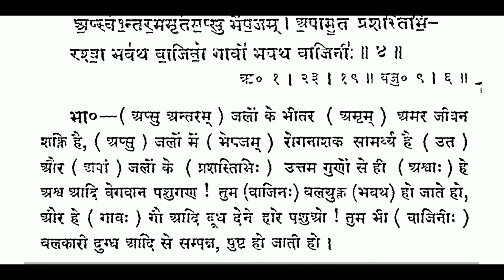अथर्ववेद सूक्त चार( जल विद्या) नदियों की तुलना शरीर की रक्त वाहिनी नाड़ियों से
अथ प्रथम काण्ड चतुर्थ सूक्त
जल सूक्त
ऋषि- सिन्धुद्वीप:
देवता (अपानपात्, सोम)= आप:

अम्बयो यन्त्यध्वभिर्जामयो अध्वरीयताम् ।
पृञ्चन्तीर्मधुना पय:।।१
अम्बयो
शरीर की पोषक रक्त धारायें इस शरीर में
यन्त्यध्वभिर्जामयो
अपने अपने नाड़ी मार्गों से गति करते हुए उत्पादन करती हैं(बल का)
अध्वरीयताम्
जीवनयज्ञ के सम्पादन करने वाले प्राणों के बल का उत्पादन करते हुए
पृञ्चन्तीर्मधुना पय:
प्राणशक्ति से पुष्टिकारक पदार्थ मिलाती हैं
उसी प्रकार
जल की नदियां अपने मार्गों से जाती हैं
जो मधुर रस को  जल से युक्त करती हैं

यहां खोजना चाहिए कि नदियों के जल के गुण अलग अलग व विशेष क्यो होते हैं।

अमूर्या उप सूर्ये याभिर्वा सूर्य: सह।
ता नो हिन्वन्त्वध्वरम्।।२
अमूर्या
ये वृष्टि जल से भरी नदियां जिनका पानी
उप सूर्ये
सूर्य की किरणों द्वारा ऊपर उठकर चला जाता है और
याभिर्वा सूर्य: सह
जिनके साथ उनका प्रेरक सूर्य विद्यमान है।
ता नो हिन्वन्त्वध्वरम्
वह हमारे हिंसारहित प्राणियों के जीवन यज्ञ को चला रही हैं।

अपो देवीरुप ह्वये यत्र गाव: पिबन्ती न:।
सिन्धुभ्य कर्त्व हवि:।।३

अपो देवीरुप ह्वये
दिव्यगुणयुक्त जलधाराओं को अपने समीप प्राप्त करता हूं
यत्र गाव: पिबन्ती न:
जहां हमारी गौवे उनको पीने जाती हैः
सिन्धुभ्य कर्त्व हवि:
निरन्तर गतीशील उन जलधाराओं के लिए उत्तम मार्ग तैयार करना चाहिए

अप्स्वन्तरममृतमप्सु भेषजम् ।
अपामृत प्रशस्तिभिरश्वा भवथ वाजिनो गावो भवथ वाजिनी:।।४

अप्स्वन्तरममृतमप्सु भेषजम्
जलों के भीतर अमर शक्ति है जलों मे रोगनाशक सामर्थ्य है।
अपामृत
जलों के
प्रशस्तिभिरश्वा
अमृतमय गुण से ही घोड़ें
भवथ वाजिनो
बलयुक्त हो जाते हैं
गावो भवथ वाजिनी:
गौवे बलकारी दुग्ध से सम्पन्न व पुष्ट हो जाती हैं।

भावार्थ-
जैसे शरीर मे रक्तधारायें प्रवाहित हो प्राणवायु आक्सीजन को पूरे शरीर में पहुंचाती  हैं
वैसे नदियां जल को मधुरगुणयुक्त बनाकर सर्वत्र पहुंचाती हैं।
नदियों का जल सूर्यकिरणों से शुद्ध होता रहता है
सूर्य से पवित्र यह जल हमे आरोग्य करे।
गौवों के लिए जल का प्रबन्ध करना चाहिए, नहरें बनानी चाहिए
जल में अमृत है, जल में औषधि है, जल के शुभ गुणों से घोड़े बलवान बनते हैं और गाय भी बलवती होती हैं।